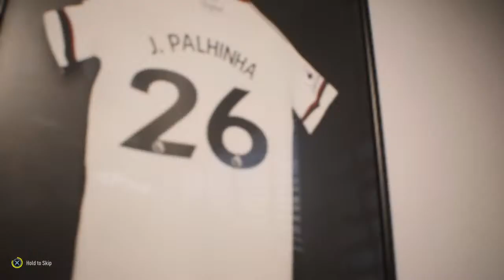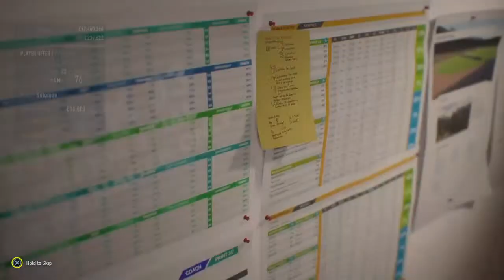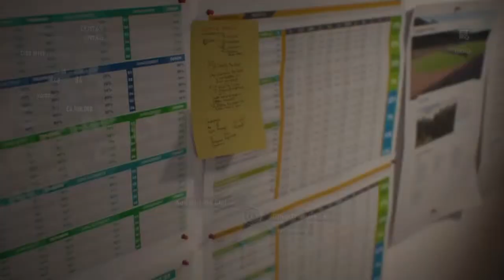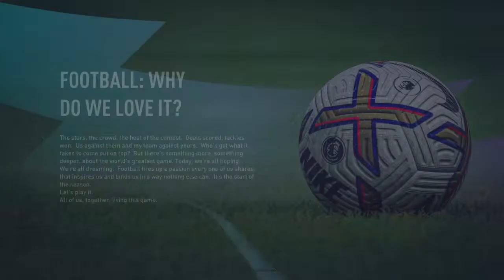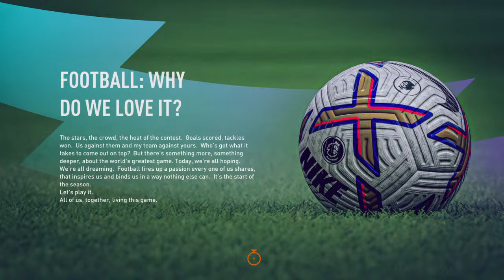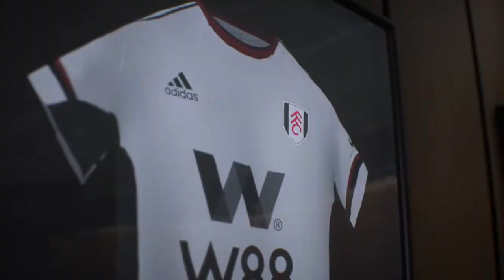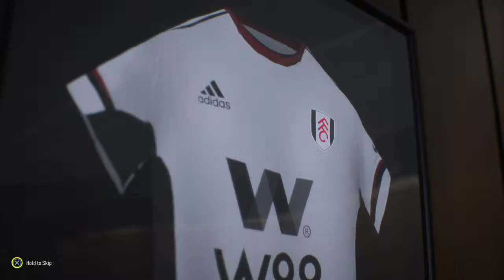Bringing Fulham to the top ep 1. Welcome to Craven Cottage